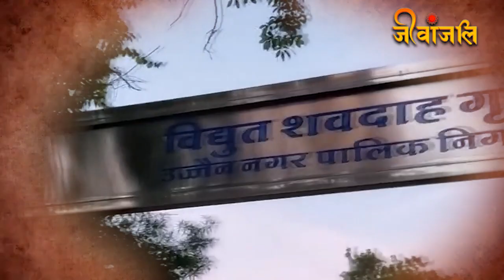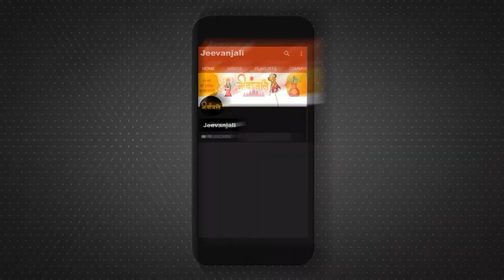Ganesh Chaturthi 2023: चक्रतीर्थ श्मशान मे विराजे है 10 भुजाधारी गणेश, देश विदेश से आते है भक्त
अब तक आपने सैकड़ों गणेश मंदिर देखे होंगे, जिनकी प्रतिमा अतिप्राचीन है। इन मंदिरों मे चमत्कार की कहानी भी खूब सुनी होगी, लेकिन आज हम बात कर रहे हैं मध्यप्रदेश में धार्मिक नगरी उज्जैन के चक्रतीर्थ में गणेश मंदिर की। श्मशान घाट मे इस मंदिर के गर्भगृह मे भगवान श्री गणेश की अत्यंत चमत्कारी व दुर्लभ प्रतिमा है। इस तरह का मंदिर संपूर्ण विश्व में कहीं और नहीं है।